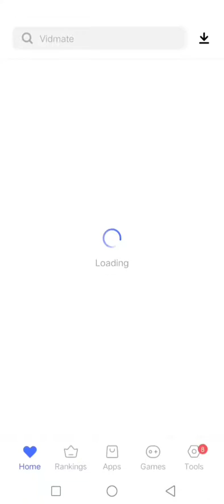all game play